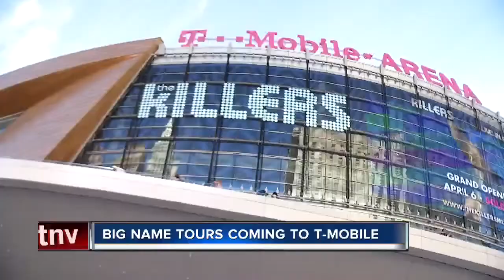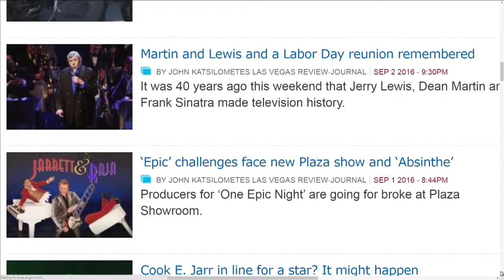John Katsilometes talks big names coming to T-Mobile Arena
Several big names are coming to T-Mobile Arena this fall.